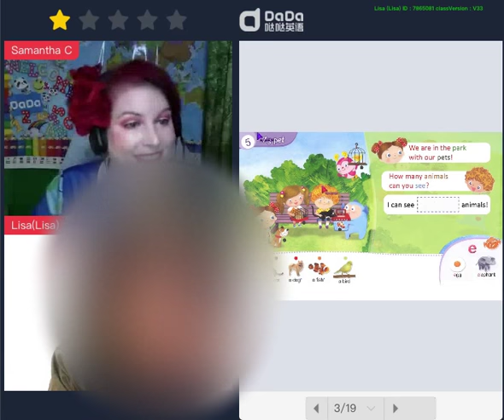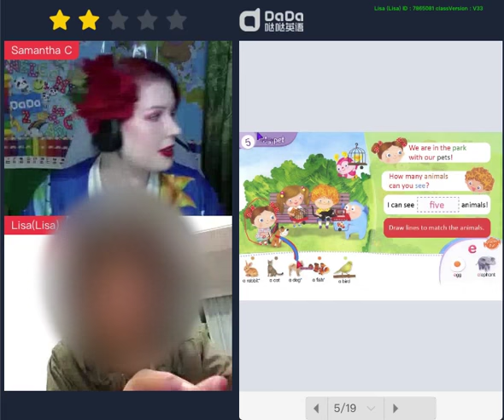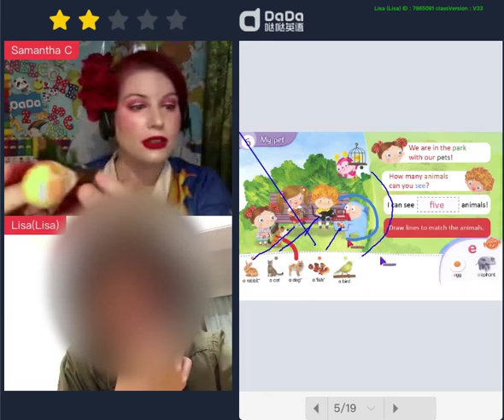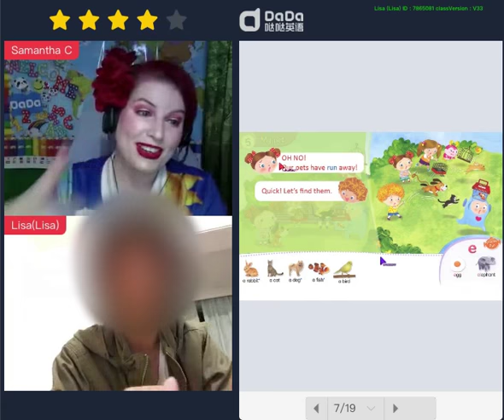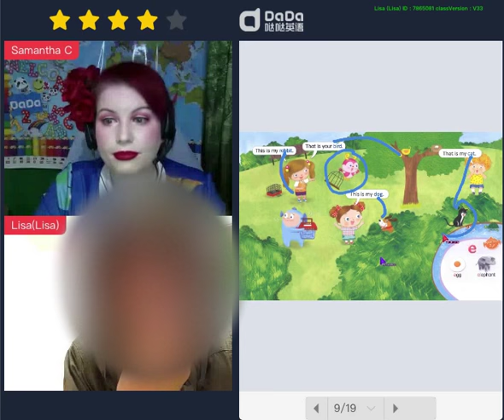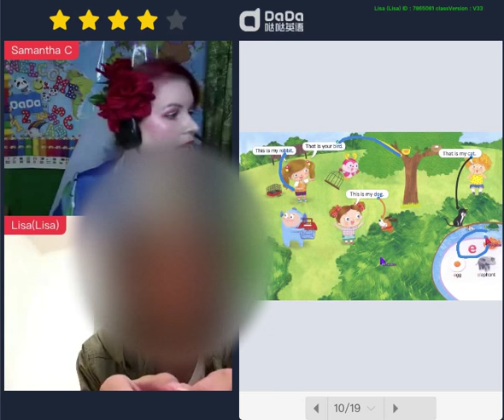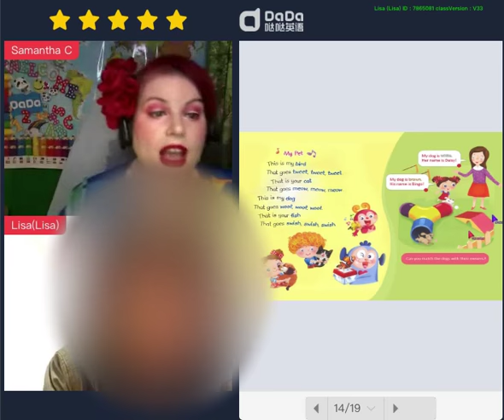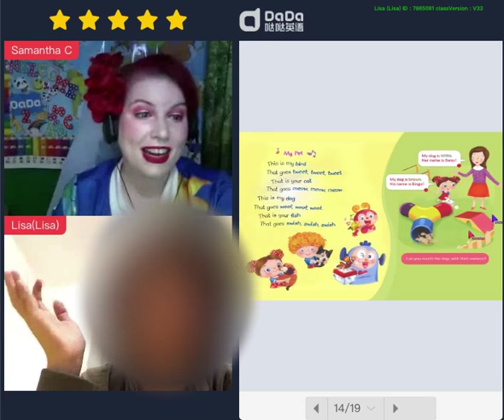DaDaABC Student Lisa Age 11 (Pre 4 - Unit 5 - My Pet 14 min DaDa Trial Class)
11 years old student Oct 4th, 2018
Thank you 🙏 to my regular DaDa students for all the wonderful positive feedback about my one on one private classes!